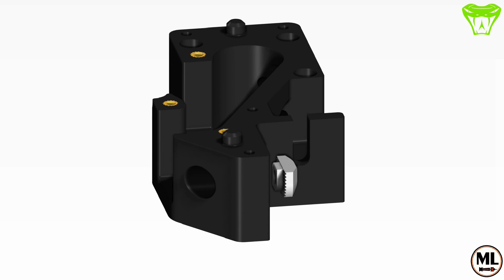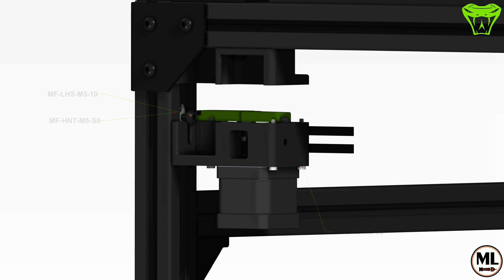AAG 06: Animated Assembly Guide - Motor Mount [HCV]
This video shows the whole assembly process of the motor mount units A/B for the Hypercube VIPER (HCV) by example of the HCV300 Frame size.